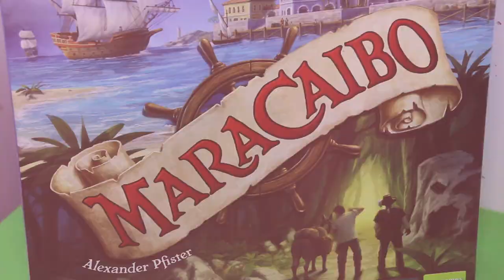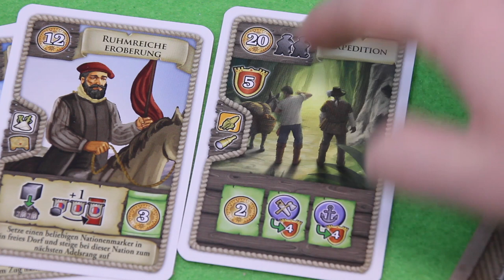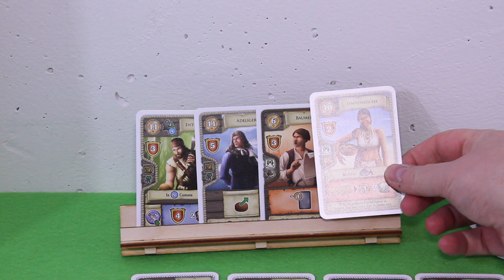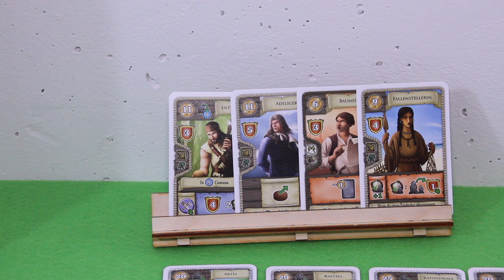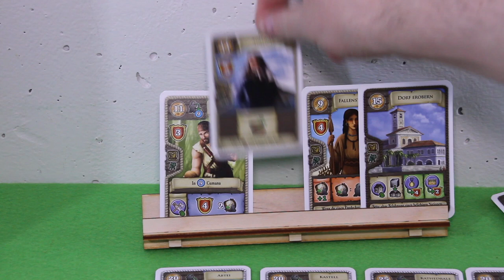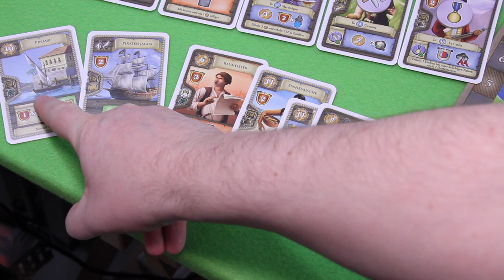jPlay plays Maracaibo (solo) - Part 3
And this is already the end of my playthrough of Maracaibo, using the official solo rules (playing against the medium difficulty Jean).